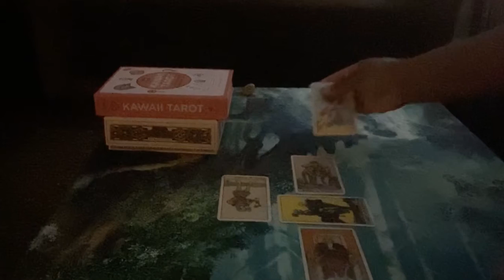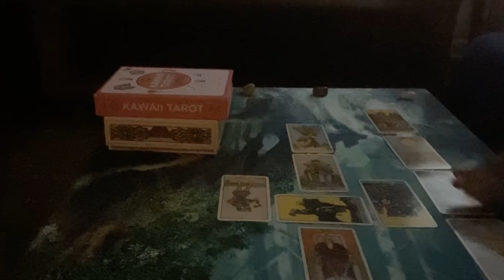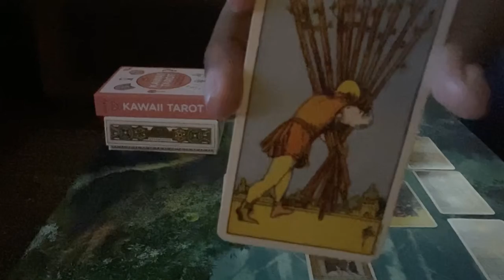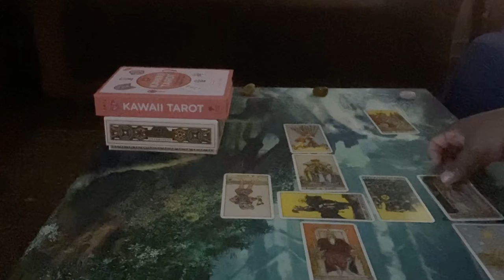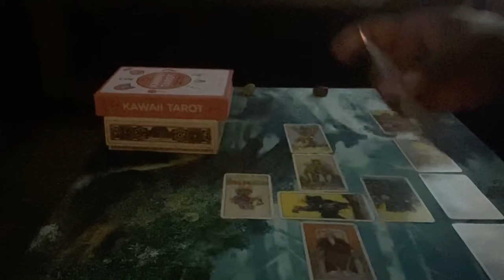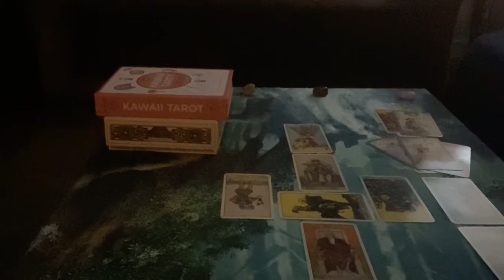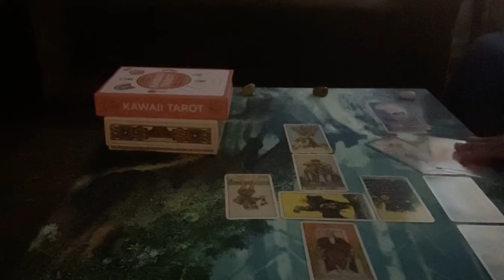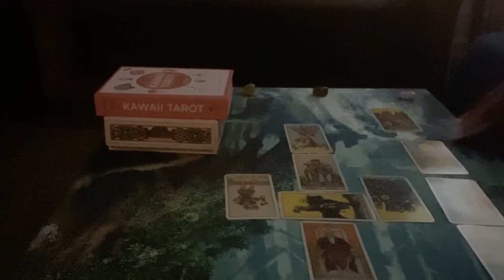Leo Weekly Reading (Secrets) May 3rd- May 10th